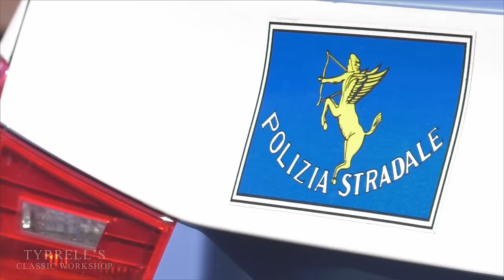The Italian Job Revisited - Alternative Ending | Tyrrell's Classic Workshop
Join us on a thrilling ride back in time as we pay homage to the classic 1969 film, "The Italian Job". In a special festive episode, Iain Tyrrell steps into the shoes of Charlie Croker, recreating the iconic opening scenes with none other than THE Lamborghini Miura used in the movie.

Thought the legendary Miura had been lost to the sands of time? Think again! Iain uncovers a remarkable surprise for classic car enthusiasts and film buffs alike - our alternative ending not shown in the movie. Filmed entirely in the picturesque Italian Alps, our episode revisits the same breathtaking locations featured in the original movie.

But that's not all. This episode is about more than just nostalgia. Experience the raw power and mesmerizing sound of the Miura's V12 engine as Iain expertly navigates the perilous mountain roads, offering a once-in-a-lifetime insight into this piece of cinematic and automotive history.

As you immerse yourself in the scenic beauty of the Alps and the timeless elegance of the Miura, join us in celebrating the enduring legacy of classic cinema and automobiles. A huge thanks to everyone who has supported the channel in 2023.

Produced and Filmed by Christian Francis-Davies
Filmed by Daniele Lucca, Alex Stevenson & Stewart Armstrong

Post Production by Ivan Finegan at Aviant Digital Media